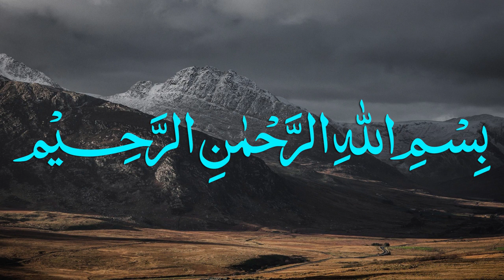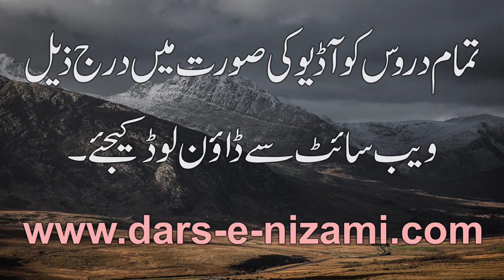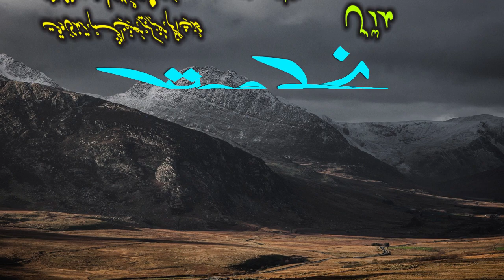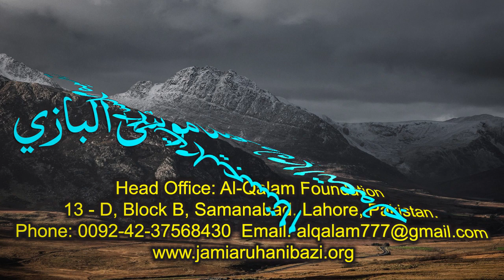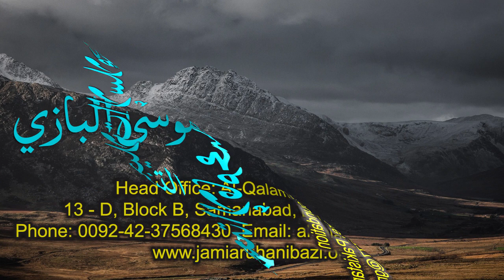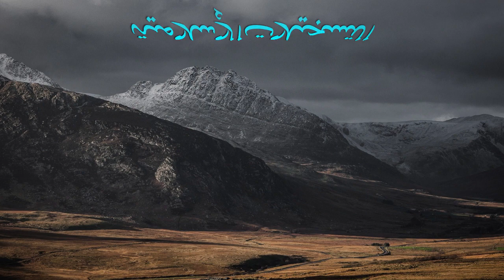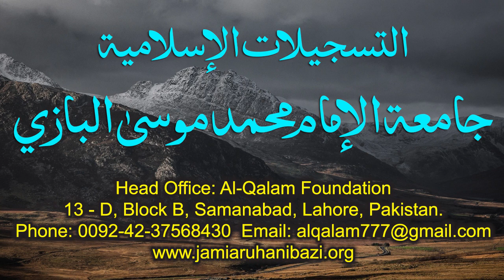Nahve Meer Dars 44 - Page 60 | Maulana Muhammad Zuhair Ruhani Bazi | 28/10/2020 | نحومیر